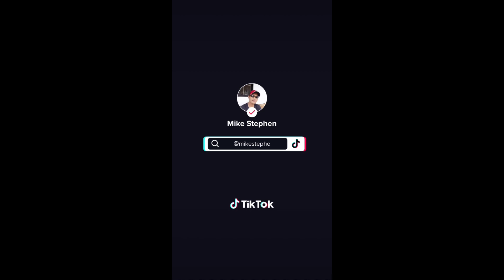DONATION RECEIVED FROM TOKYO, JAPAN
Received the Donations from mam Naomi Iwase of Tokyo Japan through mam Wilma Verdijo